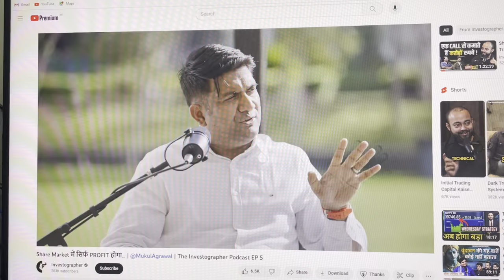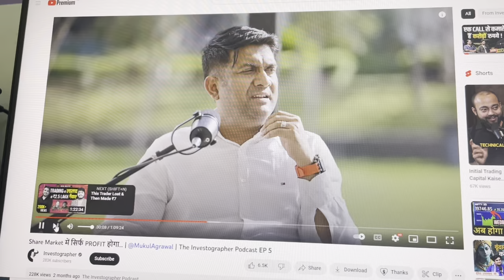Mukul Aggarwal # sip mutual fund suggestions to youth generation # finance advise